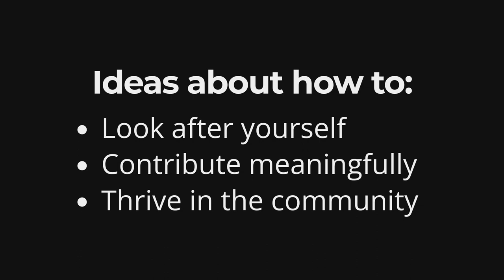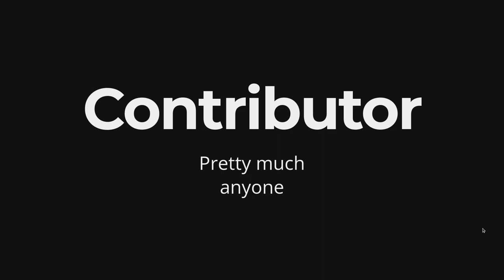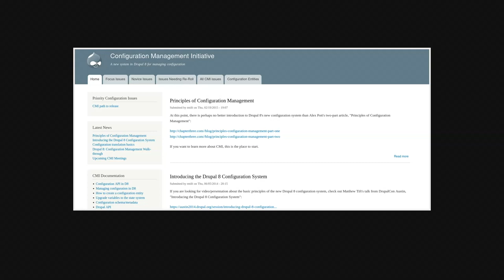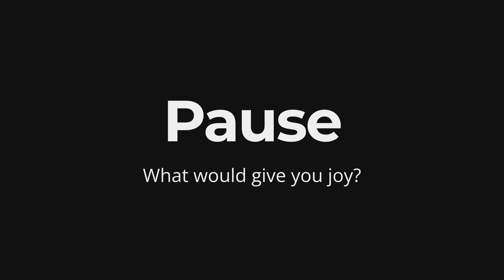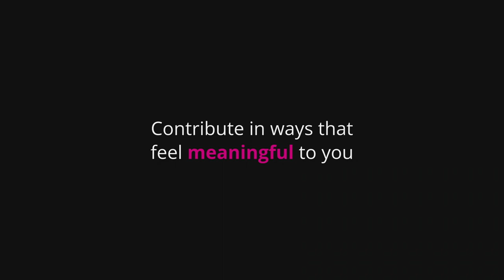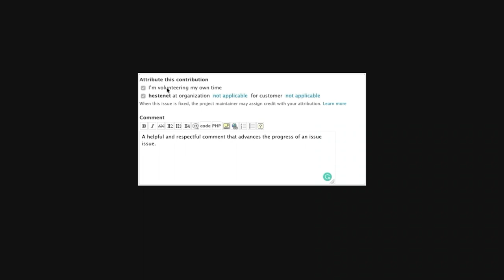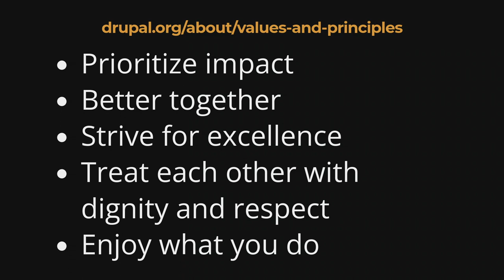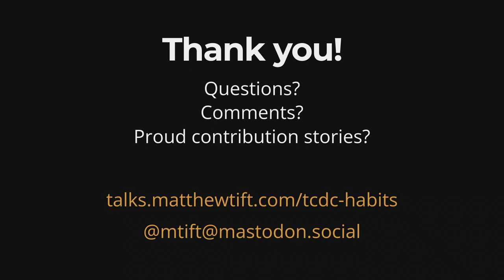Habits of an Effective Drupal Contributor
Do you aspire to contribute to the Drupal community but are unsure what to expect? Have you read the documentation and feel like you still don't know how or where to contribute?

This session will help you fill in the gaps in the documentation as you make your journey as a first-time contributor. We will explore topics such as issue queue management, the credit system, invisible priorities, and how to make the most of your experience.

Help avoid pitfalls and stress, and increase your readiness for the road ahead by hearing stories and learning from the mistakes of fellow contributors.

Matthew Tift
LEAD ENGINEER AT LULLABOT

Dr. Matthew Tift is a lead engineer at Lullabot. He has been writing and presenting regularly at academic and professional conferences for over two decades.

An active member of the Drupal community, Matthew was a Drupal 8 configuration system co-maintainer, organizer of the Twin Cities DrupalCamp since 2011, and Drupal core contributor since 2010. He helped port multiple key public media Drupal modules to Drupal 8, including the NPR and PBS Media Manager modules, and helped organize the effort for Olivero, the new theme for Drupal 9.